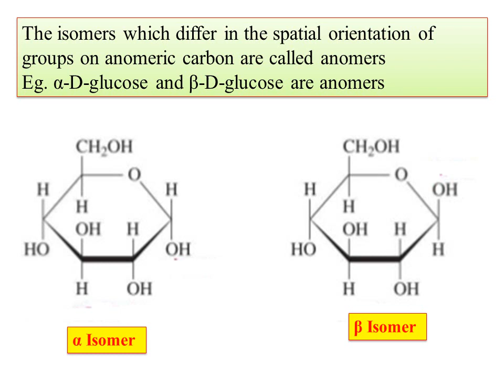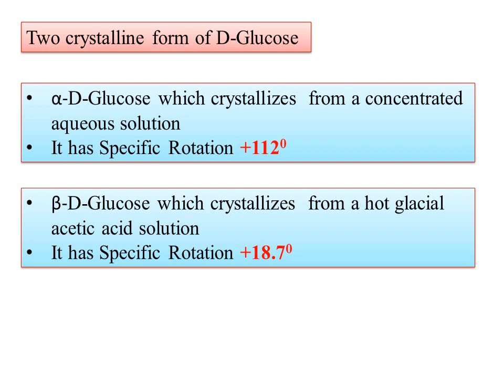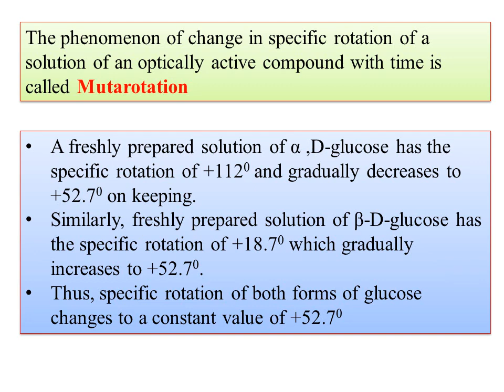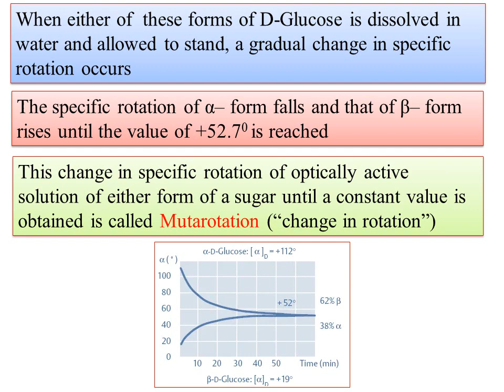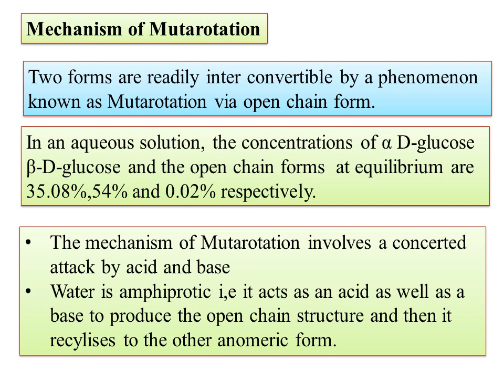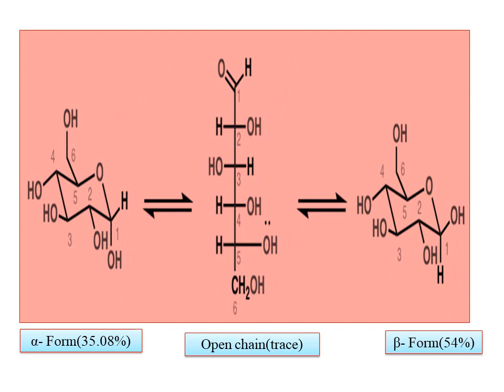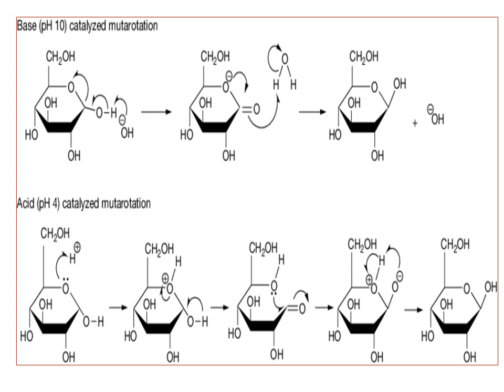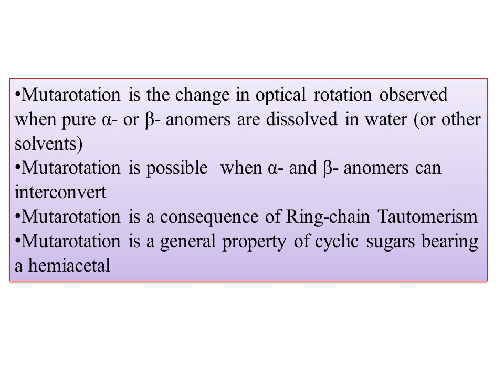NEP-BCU-OE-MOLECULES OF LIFE-unit-1-Carbohydrates-Mutarotation-Ring Chain Tautomerism,Mechanism,exam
Hi
Today onward I am uploading the videos ob OE- MOLECULES OF LIFE-
Today I am uploading the video on NEP-BCU-OE-MOLECULES OF LIFE- unit-01- Carbohydrates-Mutarotation-Ring Chain Tautomerism,Mechanism,examopen structure Glucose & Fructose,anomers,epimersCarbohydrates-Definition, examples importance, Classification Properties of Glucose and Fructose